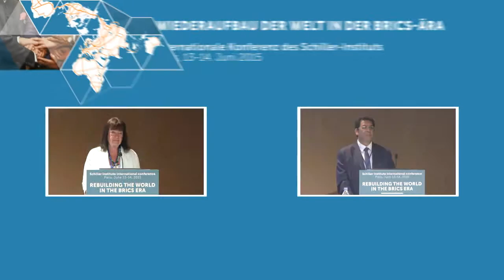Hussein Askary - Südwestasien zwischen zwei Systemen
Hussein Askary, Nahost-Direktor des Schiller Instituts, Stockholm.

WIEDERAUFBAU DER WELT IN DER BRICS-ÄRA
Internationale Konferenz des Schiller-Instituts
Paris, 13-14. Juni 2015